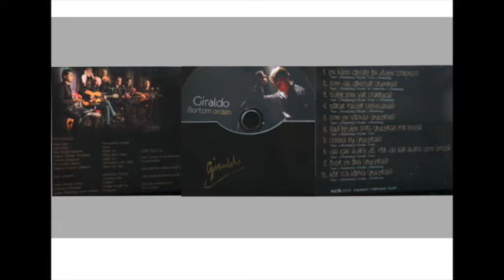7. Lyssna nu (bulerias)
Artist: Giraldo
Skiva: Bortom orden  (2014) inspelad i Helikopter studio
Medverkande:
Dyar Jalal - percussions, neyflöjt
Jens Rönn - gitarr
Mira Brodin Stedman - klapp, kör
Jesper "Giraldo" Åkerberg - sång, gitarr, klapp
Johanna Bergman - klapp, kör
Raul Doello Garcia - percussions, kör, klapp
Magnus "Manco" Stedman - gitarr, kör, bas
Sven Jansson - inspelning, mixning, mastring, foto
Kwok-Keung Cheng - livefoto
Marinette Petersson - grafisk formgivning
Jesper Åkerberg, Sven Jansson - produktion

Stort tack till:
Sven Jansson för ett fantastiskt bra samarbete
Våra bästaste kollegor på WDC
Hela Göteborgs flamencofamilj
Mina två underbara kids Alva & Malte